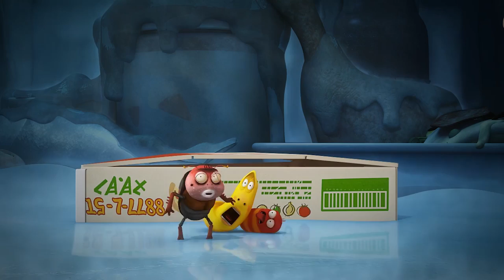LARVA - LIMBS | 2017 Cartoon Movie | Cartoons | Comics | 라바 | LARVA Official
Red & Yellow finally figure out that they’re don't have arms & legs so they use some DIY to rectify it.

🐌 THE CHARACTERS 🐌
💛 Yellow 💛